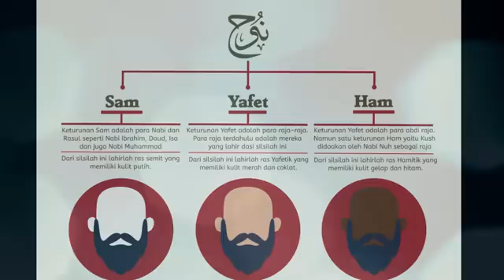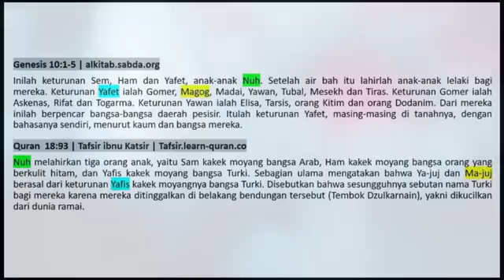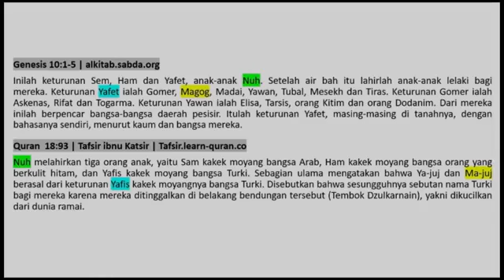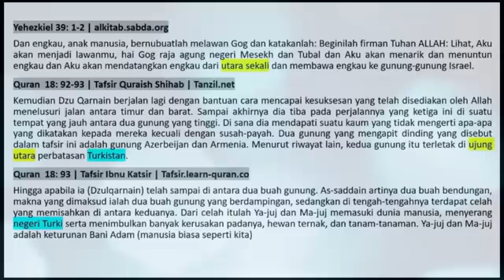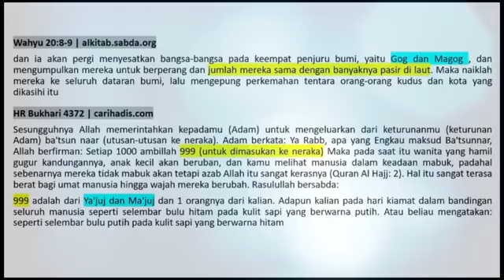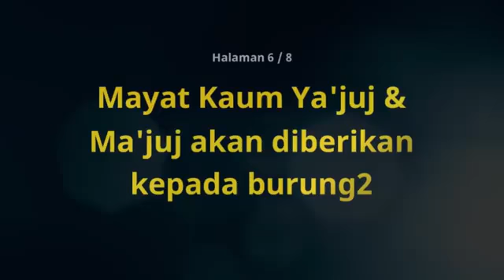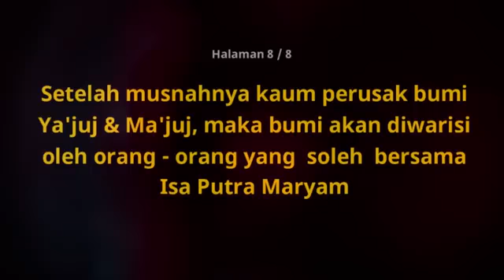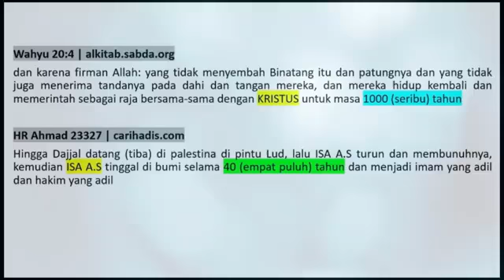tiviibo Ust Felix | Kenapa harus waspadai bagian utara dunia?? Yakjuz dan Makjuz,3 Anak nabi NUH as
Ust Felix | Kenapa harus waspadai bagian utara dunia?? Yakjuz dan Makjuz,3 anak nabi nuh as

Ust Felix,Ternyata zaman dulu ALLAH swt membagi dunia utara selatan,3 agama samawi

Source Vid @Iqbalirawan1

dunia wilayah utara dan seletan selatan utara 3 agama samawi zaman dulu membagi dunia 3 anak nabi nuh as